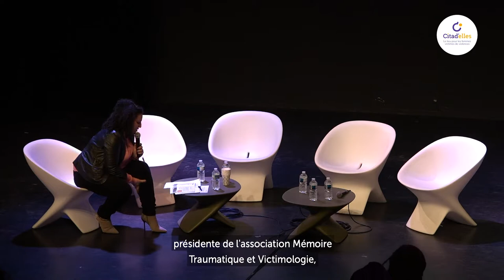Violences faites aux femmes : le temps de l'action est venu ! - Table ronde - Citad'elles / nov 2019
Table ronde organisée pendant les journées inaugurales de Citad'elles de novembre 2019. Au-delà des intentions, le temps est venu d’agir. En France, et ailleurs, la mobilisation fait émerger des solutions concrètes. À Saint-Denis, le Dr Ghada Hatem se mobilise depuis des années pour accompagner les femmes victimes de violences. En 2009, le Dr Salmona fonde l’association Mémoire traumatique et victimologie. À Nantes en 2015, Resonantes lance l’application App-elles. Le 25 novembre 2019, Citad’elles a ouvert ses portes. Il reste toutefois encore un long chemin à parcourir.

Animée par Nora Hamadi, journaliste et présentatrice de Voxpop sur Arte.

Avec :
Johanna Rolland, Maire de Nantes et Présidente de Nantes Métropole
Dr Muriel Salmona, psychiatre, Présidente de l'association Mémoire traumatique et victimologie
Dr Ghada Hatem, gynécologue-obstétricienne, fondatrice de la Maison des Femmes à St-Denis
Diariata N'Diaye, fondatrice et présidente de l'association Resonantes

Sous-titrage